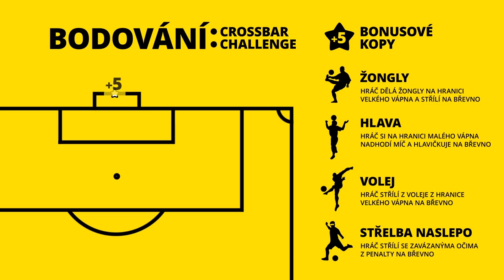Crossbar Challenge v Příbrami: Jak pálila příbramská kladiva?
Gólman na penaltu nebývá vůbec špatná volba, ale když nic nevidíte a ještě vám "pomůže" spoluhráč, nenaděláte vůbec nic 😉😄